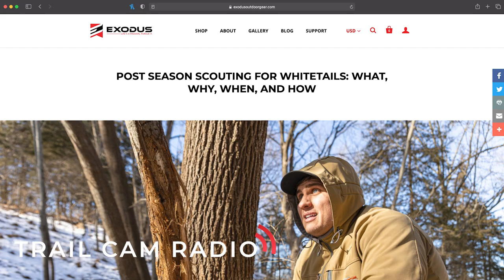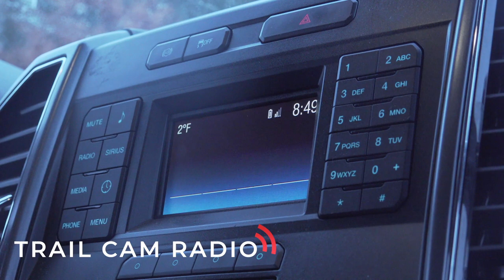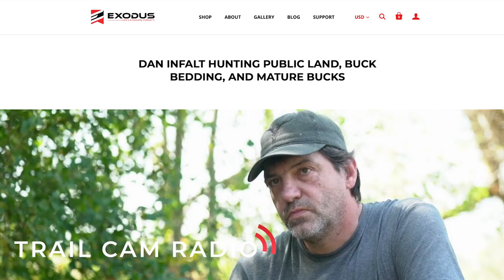Using Big Woods CLEAR CUTS To Kill BIG BUCKS!!!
In today's episode of Trail Cam Radio, we sit down with Aaron Hepler at The Great American Outdoor Show. We are talking everything big woods bucks in this one. We cover scouting in hill country, how to use timber cuts to your advantage, where bucks spend the majority of the rut in hill country, how he has changed his approach to bow hunting public land and so much more! be sure to tune in for this one!